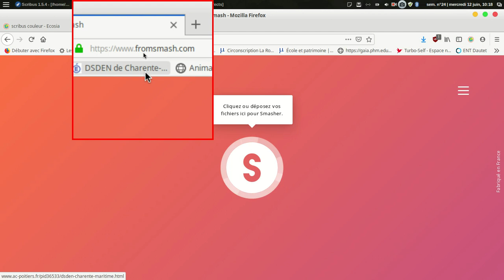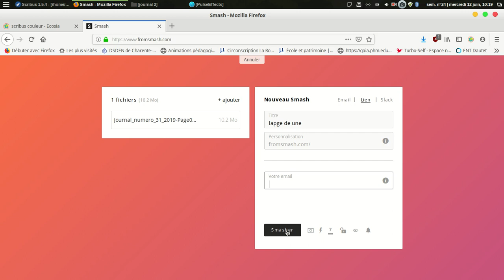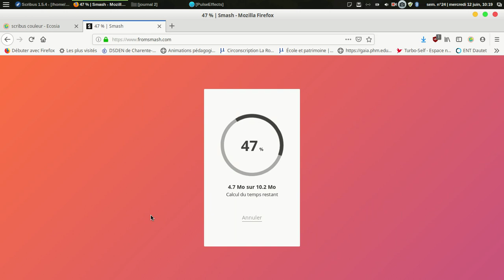smash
Un service français gratuit et sans publicité de partage de gros fichiers sans limite de taille contrairement à wetransfer